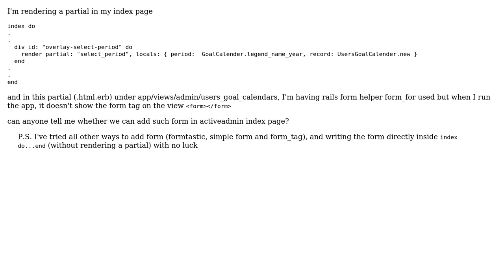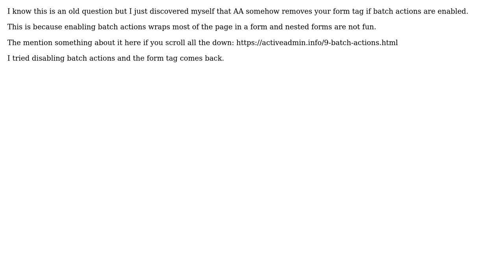Can we add form on activeadmin index page in rails 4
With thanks & praise to God, and with thanks to the many people who have made this project possible! | Content (except music & images) licensed under CC BY-SA | Music | Images & others | With thanks to user VeryPoliteNerd user Ruchika Mayekar and the Stack Exchange Network Trademarks are property of their respective owners. You are responsible for your own actions.